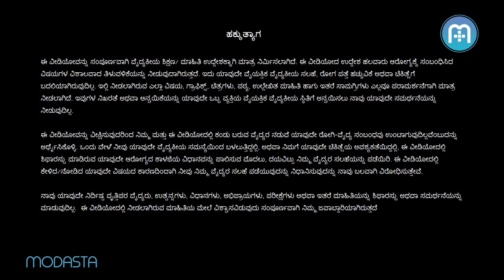Alcoholism Treatment & Management | Kannada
"Dr. B Kapur, Psychiatrist, Columbia Asia, Hospital Bangalore, India talks about the treatment and management of alcoholism. As per Dr. Kapur, not everyone who drinks is an alcoholic, as assumed by some of us. There is a difference in social drinking and alcoholism. Only when the alcohol consumption starts impairing an individual’s health, personal and professional life, it is termed as alcoholism.

The successful treatment of alcoholism requires social support and motivation from their loved ones. There is a high chance of the person resorting back to alcoholism in the absence of these. An individual needs to be admitted to a rehabilitation centre for overcoming their chronic urges to drink. Most of the alcoholics fail to stop drinking because of the withdrawal symptoms they experience once the alcohol level in their blood becomes low.

Medical treatment of alcoholism starts with medication and psychotherapy.
Detoxification is the first and most difficult phase of the treatment as the person experiences a range of physical and psychological symptoms. Detoxification is done under a trained and experienced doctor. Detoxification is followed by rehabilitation that is done by counselling and other psychotherapies. The last stage is of maintenance of sobriety, which needs the support of family and friends.

Psychiatry has a very comprehensive approach to treat alcoholism. The treatment for chronic alcohol cannot be done in a home setting; a person needs to be kept in a de-addiction centre or institute. A major requirement for treating alcoholism successfully is that an individual is aware of its side effects and is a willing partner in the treatment”, says Dr. Kapur.

Remember, alcoholism is a curable disorder. All it needs is a timely intervention, love and support of the family to bring an individual back to a normal life.